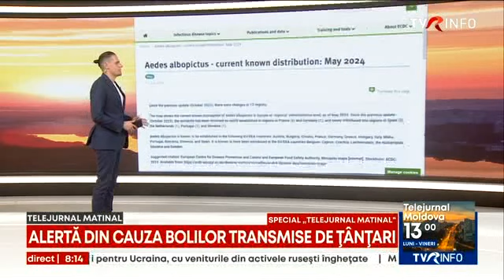Este alertă în Europa din cauza bolilor transmise de țânțari